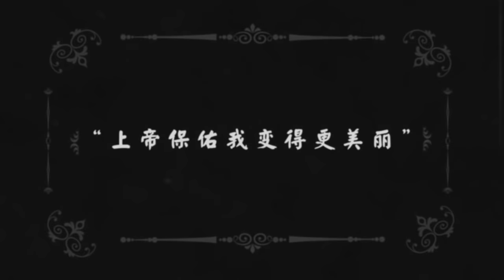筷子兄弟-优酷出品小苹果官方MV [Little Apple Official Music Video]（电影《老男孩之猛龙过江》宣传曲）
高能预警！新一代洗脑神曲现已登陆！筷子兄弟告别深情路线，首次挑战嘻哈舞曲风，为7月10号上映的大电影《老男孩之猛龙过江》挑战底线。